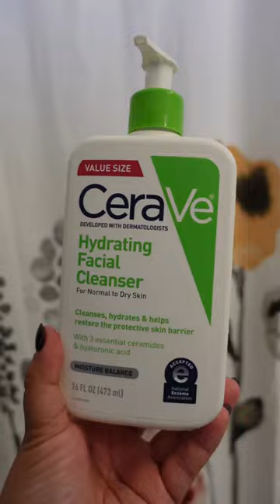Morning Skincare Routine from a Late 30’s Latina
amazon storefront
coffee essentials
nespresso vertuo

a b o u t  m e:
I'm Griselda, I'm sharing my life in my mid 30's— trying new coffees, creating recipes for fun drinks, balancing a 9-5 on a hybrid schedule, being a mom, self love and health & wellness! I love you all so much!